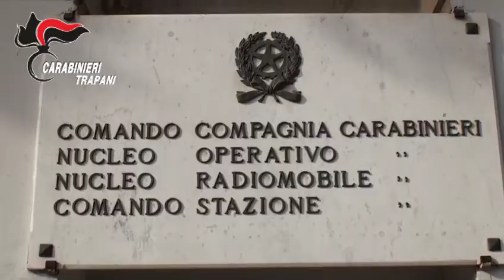Marsala, i Carabinieri sventano un furto da oltre 20.000 euro in ufficio postale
I Carabinieri della Sezione Radiomobile di Marsala e della Stazione di Ciavolo hanno sventato un furto da oltre 20.000 euro in contanti custoditi nell’ATM dell’ufficio postale di Matarocco, a Marsala, in provincia di Trapani, tentato da due catanesi all’alba dell’8 marzo.
L’allarme dell’ufficio postale, collegato con la centrale allarmi delle Poste di Genova, ha permesso agli operatori in Liguria di attivare, tramite il Numero Unico di Emergenza 112, la centrale operativa di Marsala che immediatamente ha inviato sul posto segnalato le pattuglie in servizio notturno di pronto intervento.